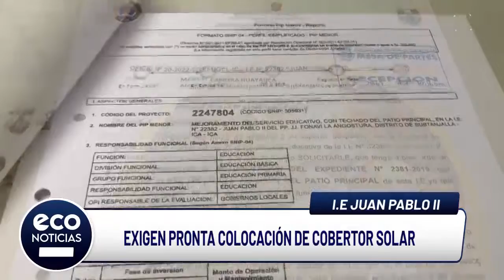Ica: exigen pronta colocación de cobertor solar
La directora del colegio Juan Pablo II en Subtanjalla hizo hincapié a las autoridades del distrito, para que se coloque la malla protectora contra la radiación solar.